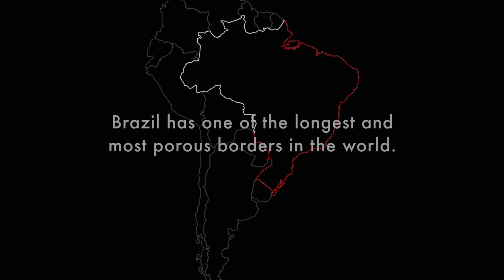Fronteira Da Grandeza | Trailer | Available Now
Brazil struggles to maintain control over its vast and rugged land border. Fronteira Da Grandeza is now available to buy or rent from streaming platforms!

Hundreds of years ago the Portuguese expanded their territorial claims by pushing deep into the South American jungles. Today, the openness of the Brazilian border has resulted in a cultural melting pot enriching the lives of millions. But the relatively easy access has led to a steady flow of illicit international trafficking that continues to shake the foundations of Brazilian society and risk Brazil’s role in protecting the Amazon and its indigenous peoples. Fronteira provides a glimpse into the challenges facing Brazil’s frontier with implications for the future of Brazil itself through the eyes of those on the frontline of this fight.

Combat Film And Research – Ref. 7837